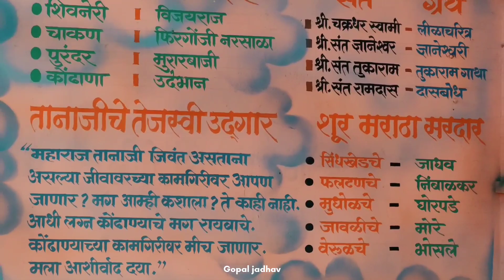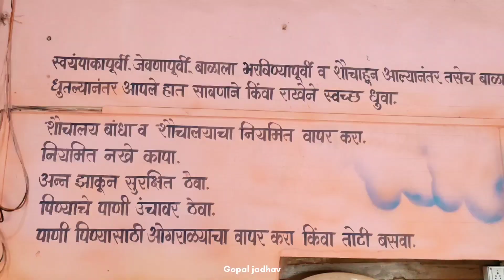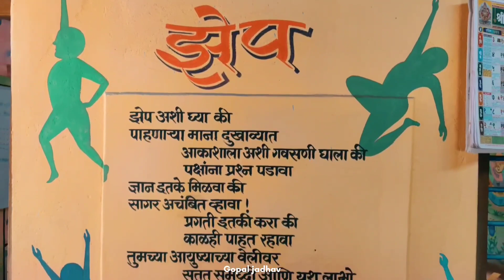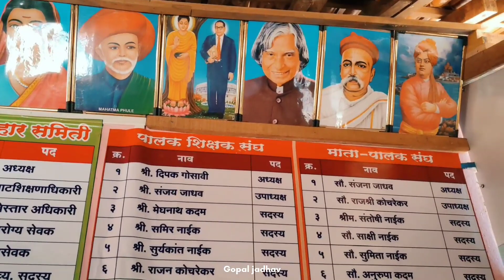शाळेच्या स्वप्नपूर्तीचे पहिले पाऊल.. 🏝️धामापूरची शाळा 🏡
🖊️📖पहिले पाऊल म्हणजे आपली शाळा नक्की पहा व्हिडीओ आवडेल तुम्हाला.💯😊